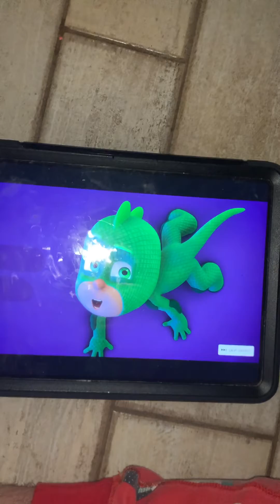It’s for living Spaces playground 🛝 will be awesome 😎 on Thursday probably next